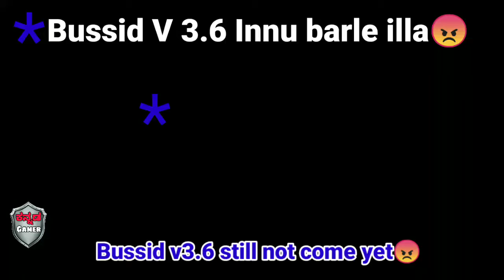Bussid v3.6 update | Meme | Viral meme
hi